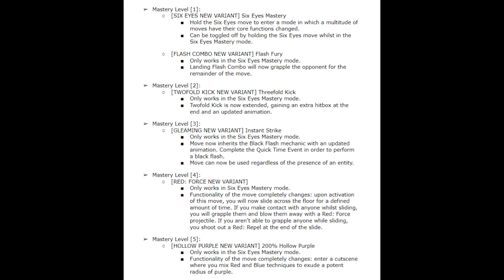AUT Update 3.8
Truly Jujutsu Kaisen

**ENDING AND THUMBNAIL ART CREDIT TO SIXER121 (He's the goat)